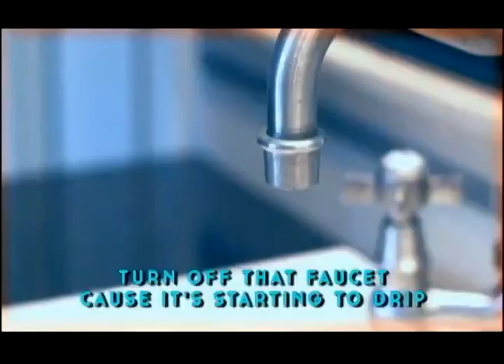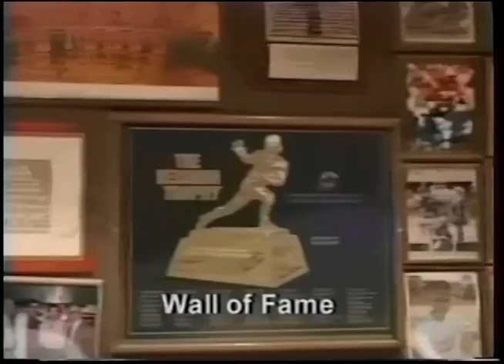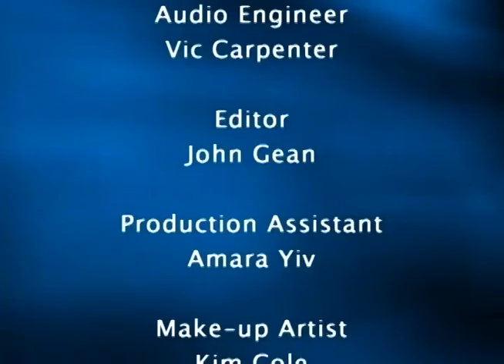Straight Talk TV Show: Jane Conoley, CSULB President